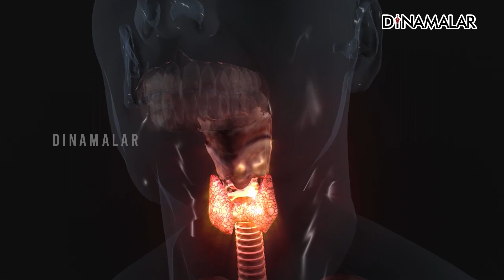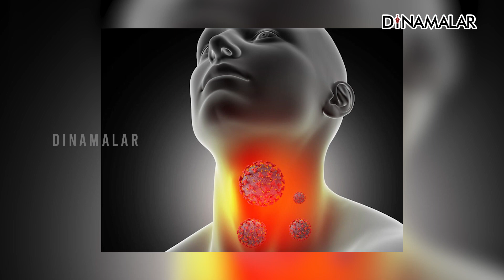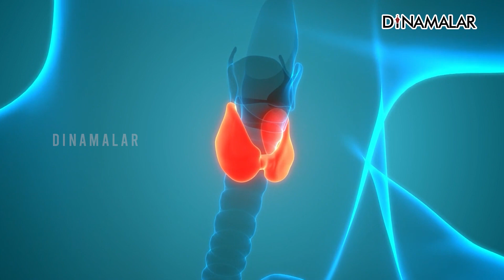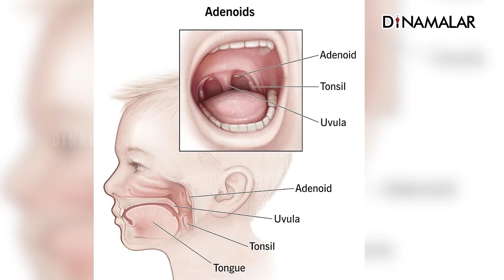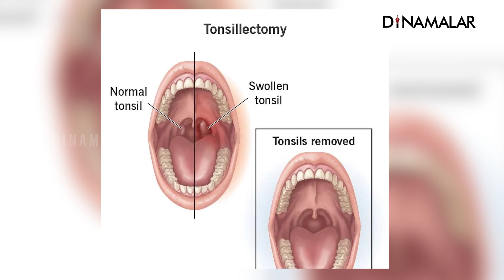அடிக்கடி தொண்டை வலியா? தடுப்பது எப்படி?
பொதுவாக தொண்டை வலி எல்லோருக்கும் வரக் கூடியது தான். அனைவருக்கும் வாழ்க்கையில் ஓரு முறையாவது தொண்டை வலி வந்திருக்கும். தொண்டை வலி வருவதற்கு குளிர்காலம் பாதிப்பு, வைரஸ் தொற்று, பாக்டீரியா தொற்று, புகை பிடித்தல், ஒவ்வாமை போன்ற பல காரணங்கள் கூறப்படுகின்றன.
ஆனால் வருடத்துக்கு இரண்டு முறை, மூன்று முறை அல்லது அடிக்கடி தொண்டை வலி வந்தால் டாக்டரை அணுகுவது நல்லது. தொண்டையில் சதை வளர்ந்தால் சில குழந்தைகள் வாயினால் சுவாசிப்பார்கள். அதுபோன்ற குழந்தைகளுக்கு அறுவை சிகிச்சை அவசியம். இந்தியாவில் வாய் புற்றுநோய் பெரும்பாலானவர்களுக்கு சாதாரணமாக வரும் ஒரு நோய். மது அருந்துபவர்கள், புகையிலை பயன்படுத்துபவர்களுக்கு தொண்டை புற்றுநோய் வரும். எனவே தொண்டை வலி வராமல் தடுப்பது அவசியம். தொண்டை வலிக்கான அறிகுறிகள் என்ன? அது எப்படி வருகிறது? அதனால் ஏற்படும் நோய்கள் என்ன? அதை தடுப்பது எப்படி? என்பது பற்றி இந்த வீடியோ தொகுப்பு விளக்குகிறது.